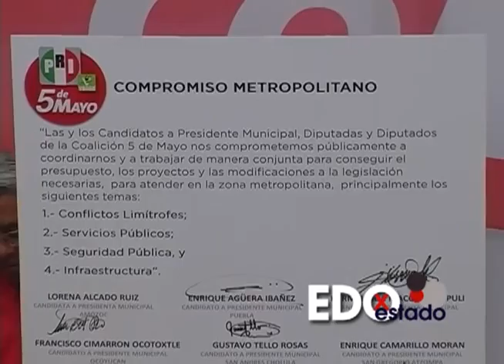ENRIQUE AGÜERA RESPONSABILIDAD EN SERVICIOS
Ausencia de responsabilidad en prestaciones de servicios señaló el candidato de la coalición 5 de mayo Enrique agüera Ibáñez, determinó que el propósito del Partido Revolucionario Institucional será trabajar coordinadamente en el cumplimiento de las necesidades de la ciudadanía.